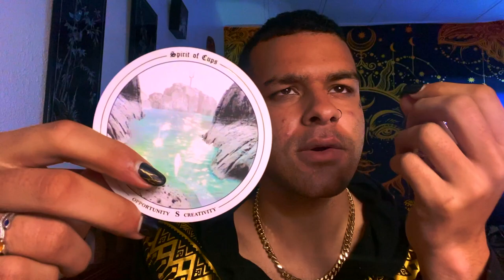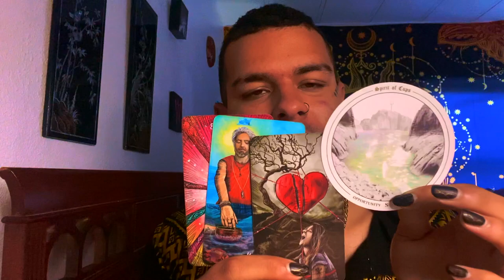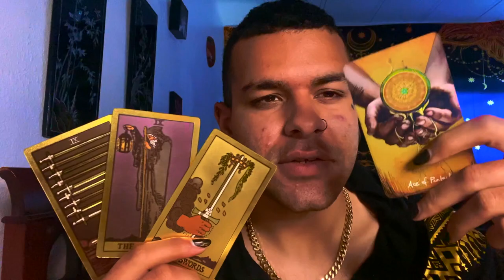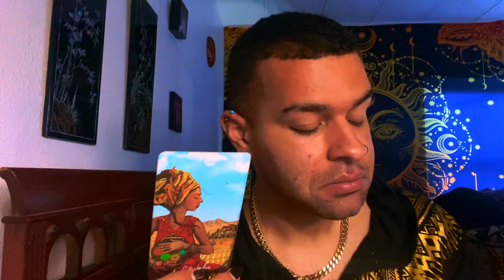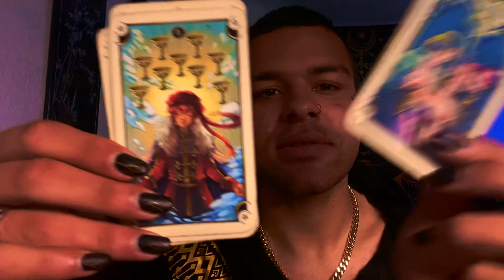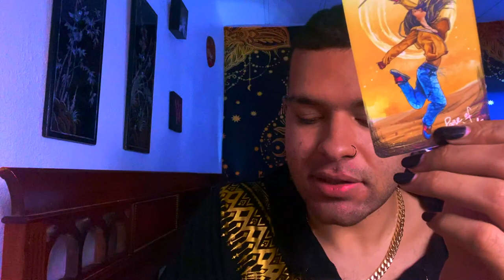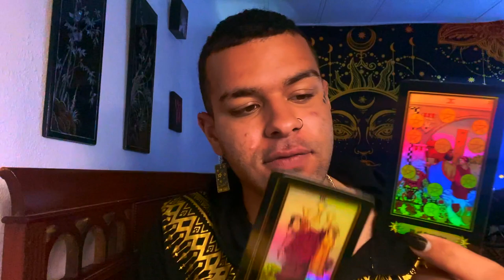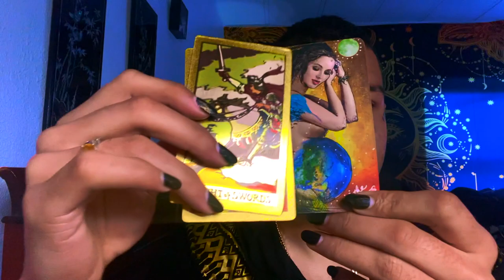Virgo ♍️"YOU GOTTA HEAR THIS VIRGO! A MUST HEAR!" Tarot Reading APRIL 19TH - 25TH 2021 Tarotscope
This is a weekly 2021 Tarot reading for the Zodiac sign - Virgo for the week of APRIL 19TH - 25TH
. This weekly Virgo tarot reading forecast covers the subjects of Love, soulmate & twin flame connections, career, money & financial, and general overall messages. These weekly Virgo tarot readings also includes predictions for Virgo. These messages that came through in the tarot cards for this weekly tarot reading are for ALL Virgos under the Sun, Moon, Rising zodiac sign for the week of APRIL 19TH - 25TH

$SimplyVelca

~ 🖤 Social Media 🤍 ~

🎵 Music Credits 🎶